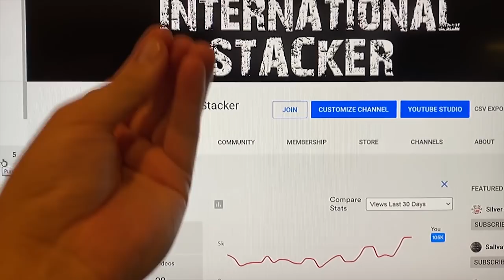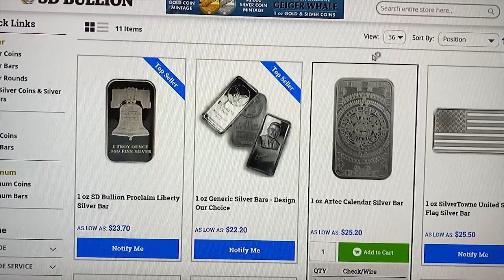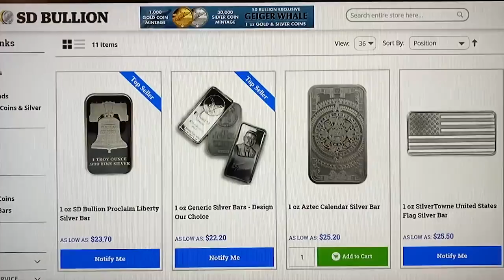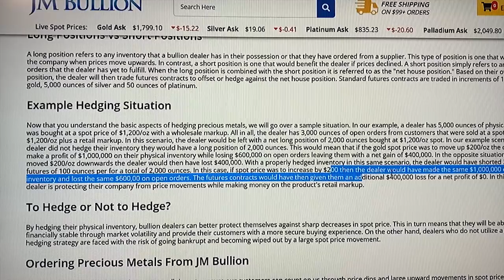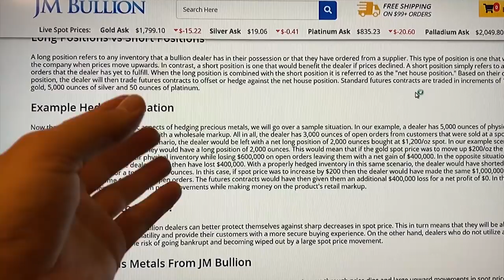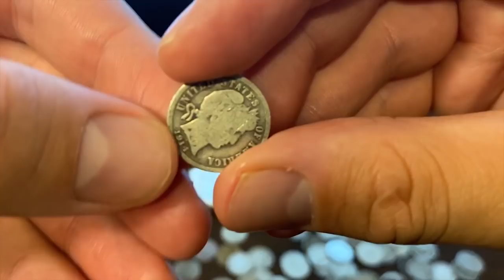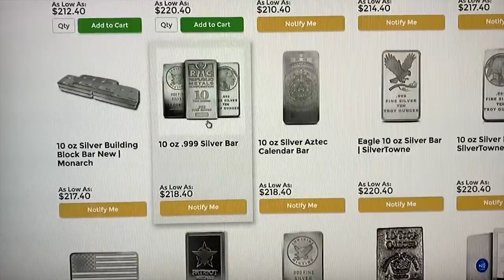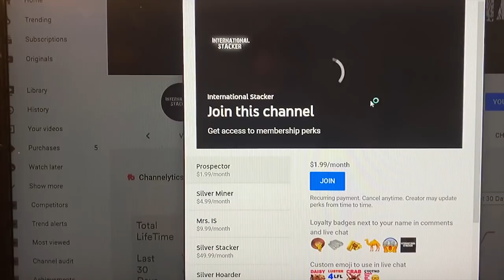Are Silver & Gold Dealers Screwing Us!?!?!? ALERT!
1. Open to all ages 13 years and older (ages below 18 must have parental consent to participate).
2. No purchase necessary.
3. Void where prohibited.
4. YouTube is not a sponsor nor involved in the giveaway.
5. All of the items given away are gifts from myself to the winners.
6. I will explain any rules for the Giveaway in the video or during the livestream.
7. To participate, you must be a subscriber and like the video.